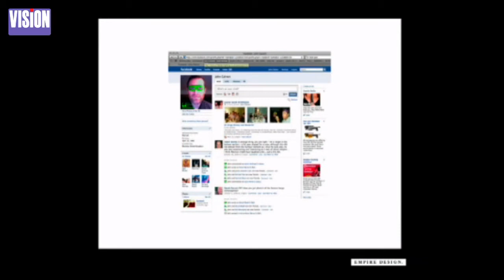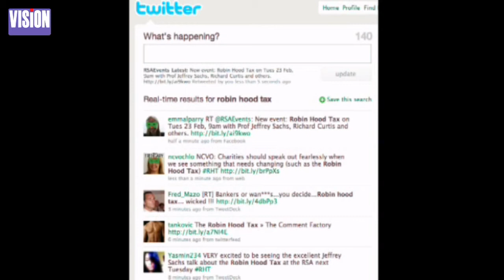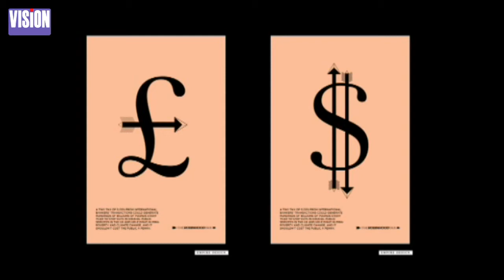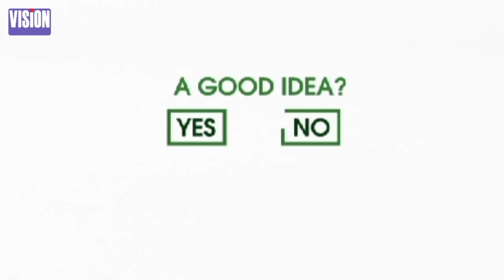Professor Jeffrey Sachs - The Robin Hood Tax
Professor Jeffrey Sachs is joined by an expert panel to discuss how the Robin Hood Tax can help us strengthen public services in the UK and reduce poverty overseas.

The expert panel comprises Alan Beattie, Richard Curtis, Bill Nighy, Clare Melamed and Major Ivor Telfer.